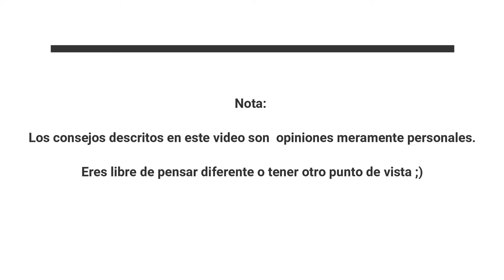VENTAJAS y DESVENTAJAS de adoptar RATAS (Pros y contras)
Video informativo sobre  Ratas

Informacion util, si estas pensando en adoptar estos bellos animales

section : Animales